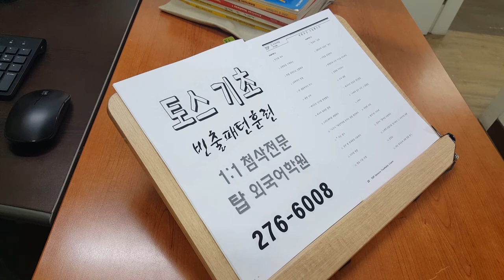전주토익스피킹 템플릿 개별첨삭 왕기초토스학원 TOEIC SPEAKING 200918